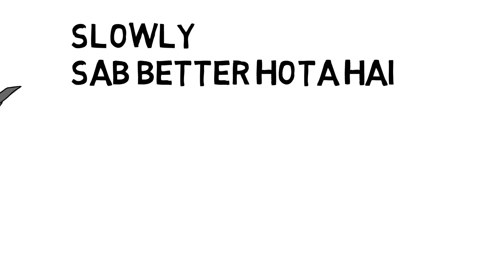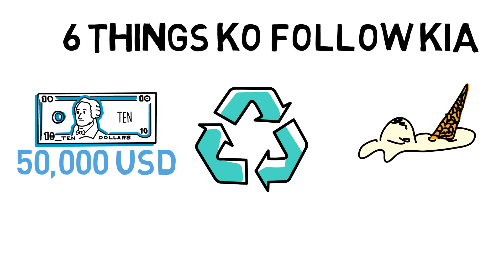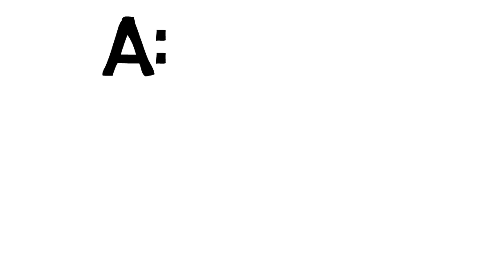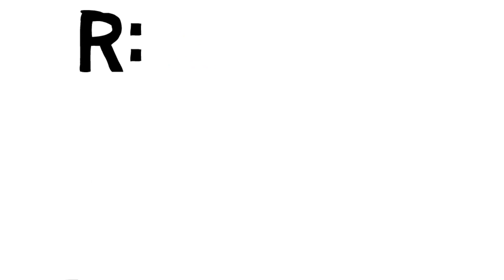6 MORNING HABITS of Successful People in Hindi | KAMYAAB LOGO KI SUBHE KI 6 AADATE | Invisible BABA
Want to SAVE MONEY ? Download this Free Expense Tracking App to Save Money and Create Wealth

In this video i will be telling you guys 6 morning habits of successful people in this whole world, these habits are being used by most of the highly successful people.

Hindi- Is video mai mai apko Kamyaab logo ki subhe ki 6 aadate batauga jinko follow krke aap bhi kamyab and successful ban sakte hai.

Book : The Miracle Morning: The Not-So-Obvious Secret Guaranteed to Transform Your Life Before 8AM
Author: Hal Elrod

My Gears:-
Cam stick
2nd Camera
Mini Tripod

6 MORNING HABITS of Successful People in Hindi - Invisible BABA

Invisible Baba